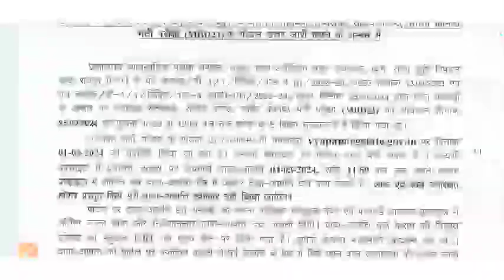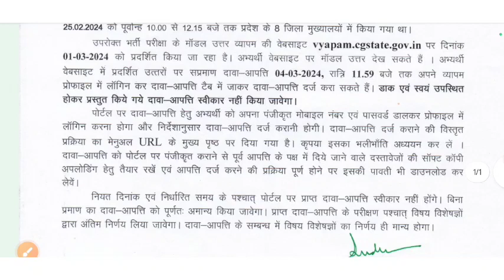cg vyapam new notification || cg vyapam Mandi board model answer